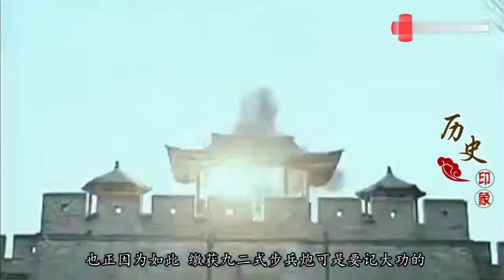亮剑意大利炮算什么？李云龙真正眼馋的是—92式步兵炮